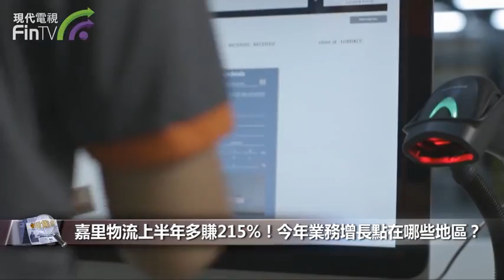【財經速遞】嘉里物流上半年多賺215%！今年業務增長點在哪些地區？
【財經速遞】嘉里物流公佈截至2021年6月30日止六個月之業績，上半年嘉里物流收入按年增加68%至367億元；股東應佔溢利為33.80億港元，按年增長215%；核心經營溢利增加70%至25.36億港元。每股盈利1.87元，擬派中期息每股0.211元，按年增9成。

當被問及運費上升幅度，公司管理層說，運費的升幅決定於航空公司，空運運費一路在上升，全公司的運費也是向上，很難預計上升幅度。管理層又說，公司業務增長有運費上升的關係，全球運力因為疫情產生很大影響，令整個貨運在很多關節產生阻塞和停擺，會盡力幫助客戶的貨物到達目的地。

他續說，今年全年我們相信業務的主要增長點都維持在中國的出口，去到美洲、歐洲和大洋洲，目前在中國已經生產的貨物等待運輸的量非常之大，相信到年底都不一定能處理完。

至於下半年展望，公司表示，全球原材料、零件、設備以及涵蓋空運、海運、陸路及鐵路貨運的運輸成本在2021年大幅上升，對進出口商均帶來沉重負擔。堵塞和延誤情況預計在2021年下半年難以改善。在疫情期間，網上購物已融入人們的日常生活，預期本集團的電子商貿業務將持續增長。